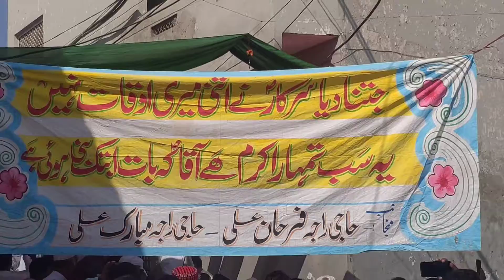Eid miladun nabi(saw) jaloos celebration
Eid miladun nabi ( saw ) jaloos celebration Tatral Chakwal Punjab Pakistan